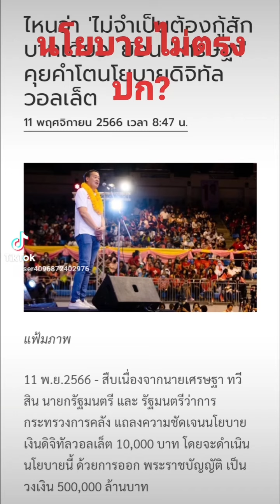ขึ้นฟีดเถอะ ก้าวไกล เพื่อไทย เศรษฐา พิธา ด้อมส้ม ดิจิทัล ทักษิณ ศิริกัญญา ยิ่งลักษณ์ แพรทองธาร